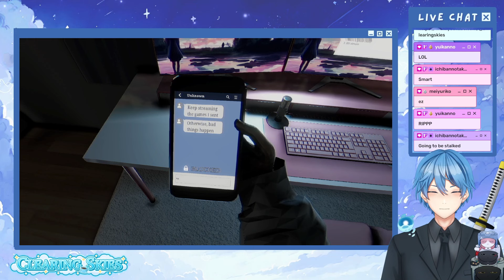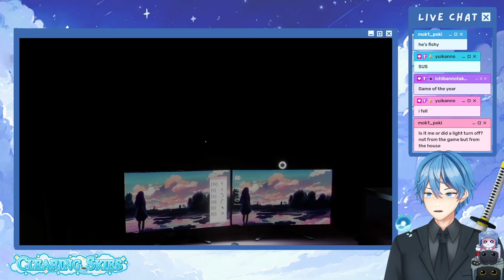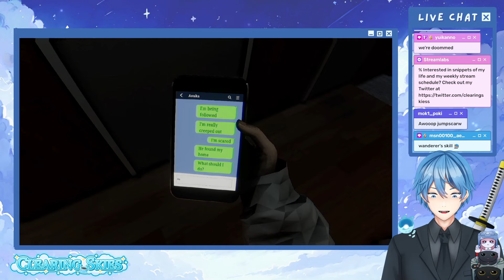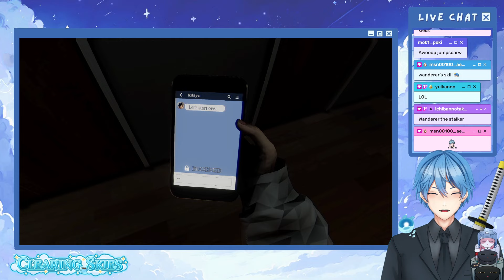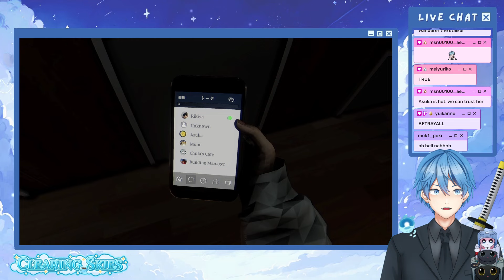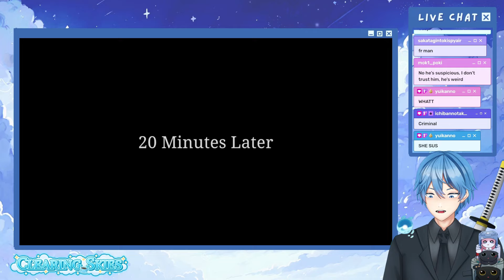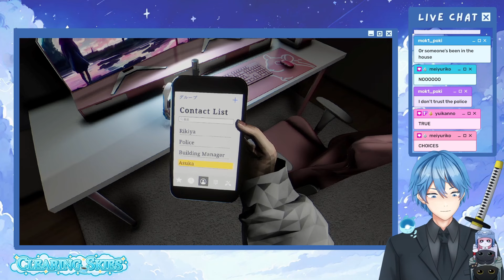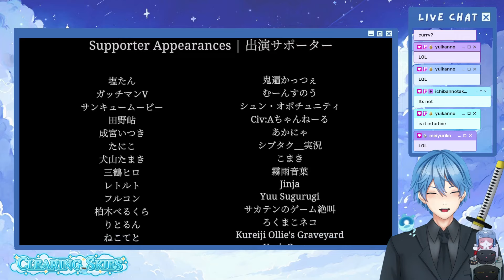Playing A Vtuber Horror Game As A Vtuber - Parasocial - [Chilla's Art] - (FULL PLAYTHROUGH)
A lot of unexpected twists and turns in this one. I hope you enjoy! It was so much fun streaming and editing this 😆 Never thought there'd be a horror game about a streamer let alone a vtuber!

Game: Parasocial by Chilla's Art